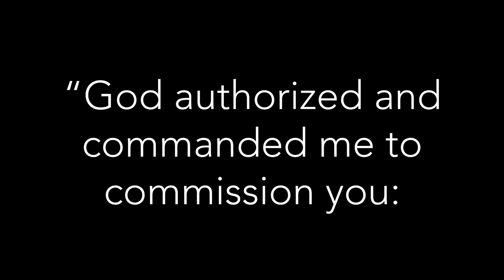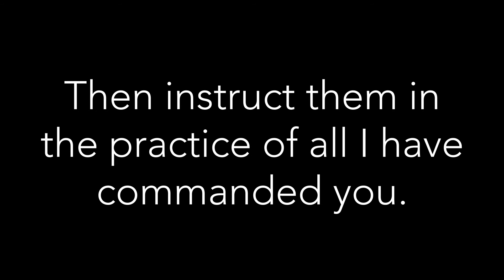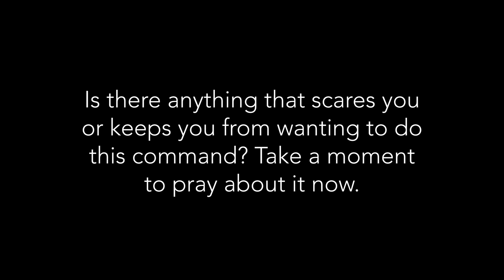Daily Devotional | Friday Focus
Friday Focus, Matthew 28:18-20